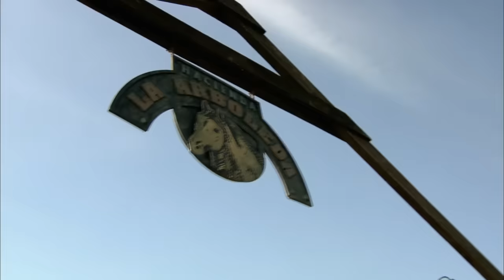Los Herederos del Monte | Capítulo 125 Completo | Telemundo Novelas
Video oficial de Telemundo Los Herederos del Monte. Tras la muerte de Emilio muchas cosas han cambiado en la Arboleda del Monte. Modesto recibe su lugar dentro de la familia. Pasan seis meses, ya todos están más organizados.

Los Herederos del Monte
La historia de cinco hermanos cuyas vidas cambian para siempre con la llegada de Paula del Monte, la única hija biológica de Emilio del Monte. La ruptura que ocasionará será definitiva.